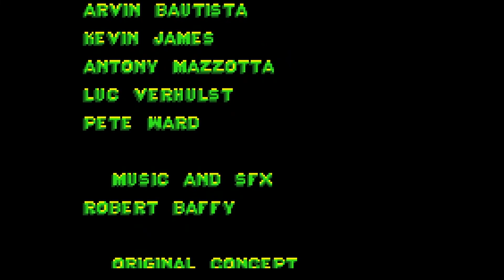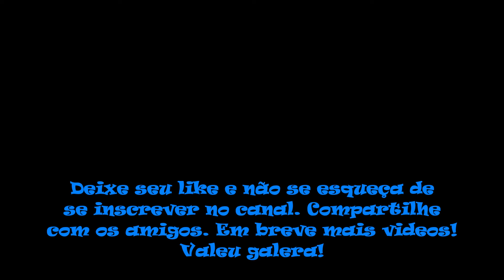Kim Possible - Revenge of Monkey Fist Game Genie (Game Boy Advance)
No vídeo de hoje trago Kim Possible - Revenge of Monkey Fist para Game Boy Advance. Kim Possible - Revenge of Monkey Fist foi lançado para o GBA em 13 de novembro de 2002 na América do Norte e 21 de novembro de 2003 na Europa. Doctor Drakken e Mão de Macaco sequestraram Ron, forçando Kim a localizar a sede secreta do Doctor Drakken e resgatar Ron. O jogo é um jogo de plataforma de ação 2D no qual o jogador assume o papel de Kim Possible. Passando por oito níveis em locais como Middleton High School, Camp Wannaweep e Downtown Middleton, o jogador deve superar obstáculos, derrotar inimigos e coletar bugigangas. Dr. Drakken e Monkey Fist sequestraram o melhor amigo de Kim, Ron. Ela tem que descobrir onde está o esconderijo do Dr. Drakken e salvar Ron.

Códigos Codebreaker usados neste vídeo:
Infinite Lives                                  32000B08 0009
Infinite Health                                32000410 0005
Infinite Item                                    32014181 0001